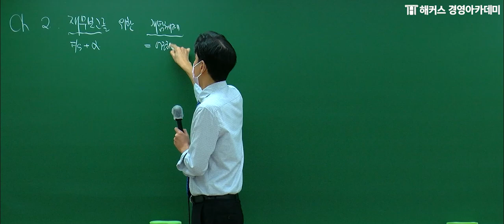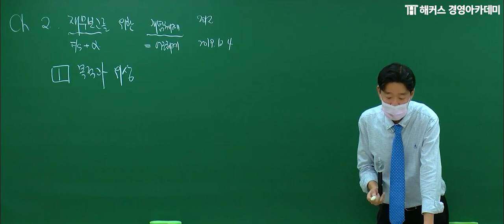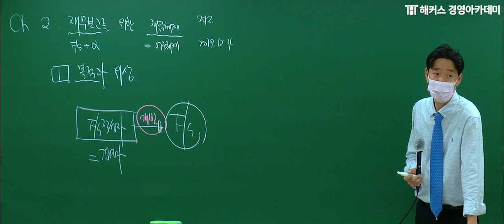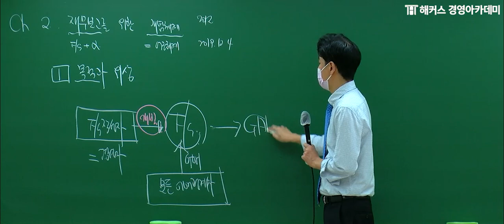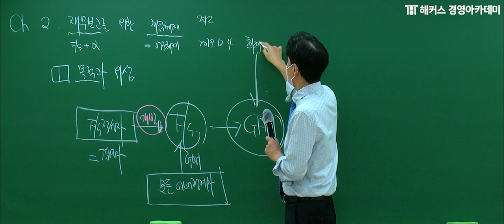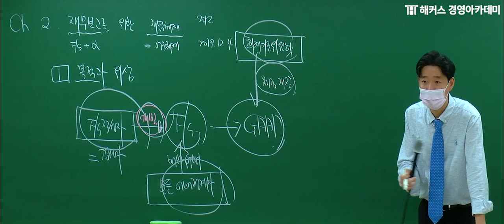회계사 '재무보고를 위한 개념체계' 시험 합격을 원한다면?!｜김원종 교수님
💙 회계사 합격할 때까지 무제한 수강 보장!

해커스 회계사 1위 김원종의 핵심만 알려주는 수업으로
최종 합격까지 한 번에!

*1위 김원종 : 21년 1월~7월까지 해커스 회계사 단과 판매건수 기준